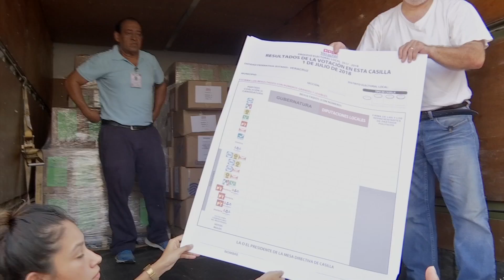Seguridad Pública y privada resguardan paquetería electoral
El Consejo General mantiene la custodia de la paquetería electoral en los 30 Consejos Distritales con cámaras de videovigilancia y cuatro policías, dos de Seguridad Pública y dos de empresas de seguridad privada, dijo Alejandro Bonilla Bonilla, consejero presidente del OPLE.

Manifestó que no se realiza una erogación significativa, toda vez que las cámaras de videovigilancia se adquirieron hace dos años y solo fue necesario remplazar dos.

Mientras que a los elementos de la Secretaría de Seguridad Pública se les apoya solo con su alimentación y la empresa de seguridad privada cobra 280 pesos diarios por elemento.